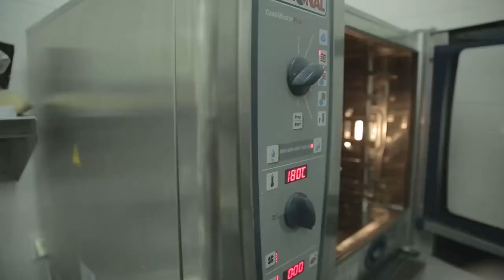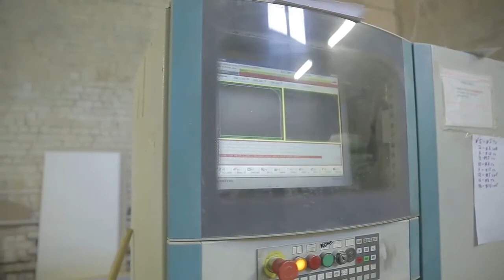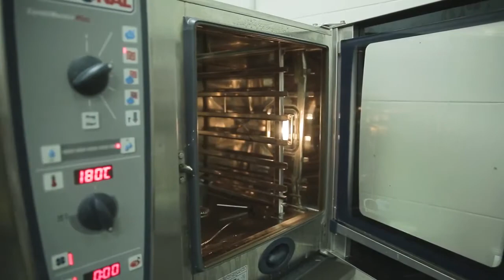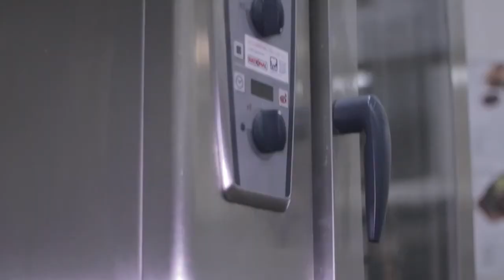Презентация компании ПРАЙД ГРУПП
ПРАЙД ГРУПП – это компания, занимающаяся производством, продажей и монтажом оборудования для магазинов, складов, кафе и ресторанов. 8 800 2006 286.
Интернет-магазин техники и оборудования для предприятий общественного питания, торговли, производственных и складских помещений насчитывает более 100 000 наименований.
Широкий и постоянно растущий ассортимент продукции, привлекательные цены, акции, индивидуальный подход к каждому клиенту, личная система скидок и предложений. А также качество, ответственность и безопасность.